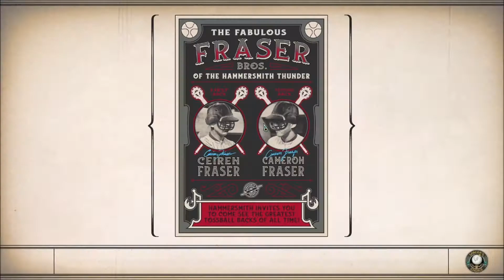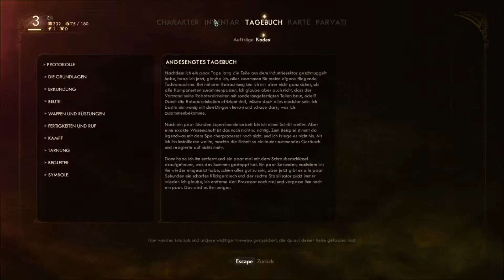The Outer Worlds – Mission Zoe finden & Tödliche Kampferfahrungen [03] Gameplay Deutsch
The Outer Worlds Deutsch - Let's Play The Outer Worlds Gameplay

The Outer Worlds ist ein neues Science-Fiction-Einzelspielerrollenspiel aus der Egoperspektive, entwickelt von Obsidian Entertainment und Private Division.

In The Outer Worlds erwachen Sie auf einem verirrten Kolonistenschiff, das auf seinem Weg nach Halcyon war, der am weitesten von der Erde entfernten Kolonie am Rand der Galaxis, und finden sich mitten in einer gigantischen Verschwörung wieder, die zu seiner Vernichtung führen könnte. Während Sie die äußersten Gebiete des Weltraums erkunden und auf verschiedene, nach Macht strebende Fraktionen treffen, entscheiden Sie mit dem von Ihnen entwickelten Charakter über den Verlauf der spielergetriebenen Handlung. In der Gleichung der Firma für die Kolonie sind Sie die außerplanmäßige Variable.

Outer Worlds Gameplay kommentiert in Deutsch

Outer Worlds